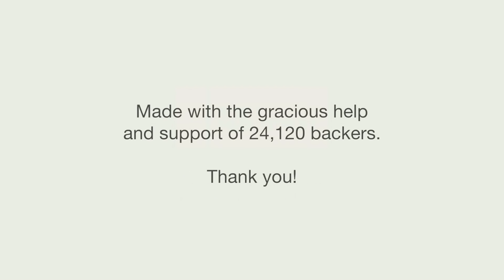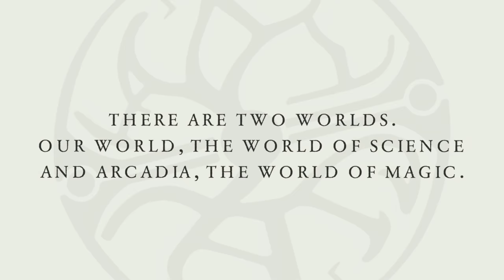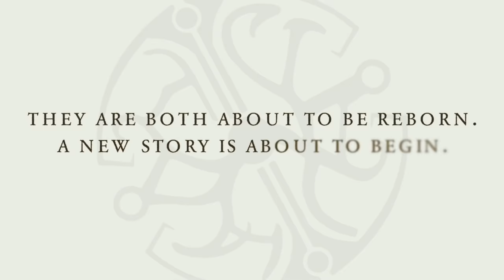Let's Play Dreamfall Chapters - part 1 - Comatose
Normally you'd expect being in a coma to hinder someone's ability to be the protagonist of an adventure game, but Zoë won't let that stop her.

Yes, I'm back! Quicker than I anticipated! My upload schedule may not be as regular as it used to be but I'll aim for one video a day or close to that, at least. :)